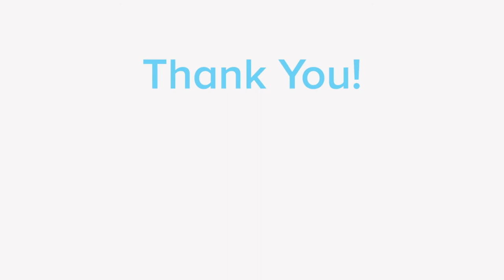To our health-care providers, a heartfelt thank you from all of us at RhPAP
We would love to be on a balcony in every rural Alberta community this evening shouting out praise and banging on pots and pans to show our appreciation for all our compassionate and dedicated health-care providers who are going that extra mile during the pandemic.

Instead, we took to the "Zoom" balcony . Thank you so much for all you do everyday. We hope that you and your family stay healthy.